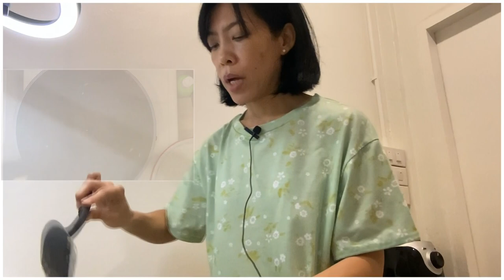Thai Listening Practice (Thai and English subtitles) I A Quick Meal I Learn Thai with BO I 012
Or 💋🎁 Buy me a Super Thanks 🎁

Get useful sentences with audio EVERY DAY ⭐️
Delivered directly to your mailbox
More than 1800 lessons with audio now
(ONLY $ 3 USD a month) 😊

Learn Thai online with Bo via Skype

My Skype: bobothailand